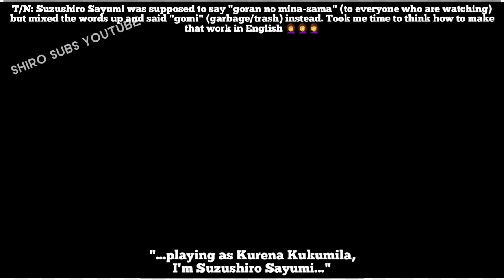Why Did Kurena Call the Guests "Garbage" during the Anniversary Event | 86 Livestream エイティシックス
86 Livestream held last April 23, 2022 with Chiba Shouya, Hasegawa Ikumi, Yamashita Seiichirou, Fujiwara Natsumi and Suzushiro Sayumi.